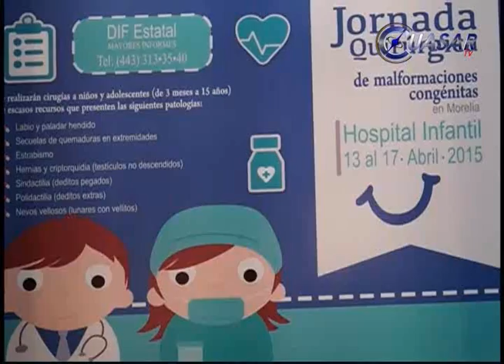Noticias de Michoacán, CuasarTv 25 de Marzo de 2015